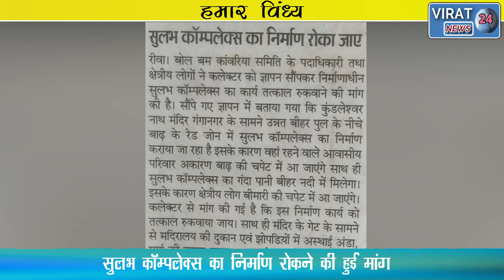VIRAT-बघेली समाचार "हमार विंध्य" 01-01-2022